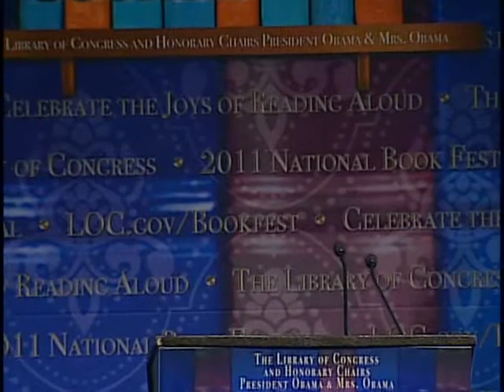Jonathan Yardley: 2011 National Book Festival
Jonathan Yardley appears at the 2011 National Book Festival.

Speaker Biography: The 1981 Pulitzer Prize winner for criticism, Jonathan Yardley is a book critic for The Washington Post. In 2003, Yardley began his "Second Reading" series in which he "reconsiders notable and/or neglected books from the past." He ended the series in 2010, and this year a compilation volume, "Second Readings" was published. Yardley's other books include "Ring: A Biography of Ring Lardner," "Out of Step: Notes from a Purple Decade" and "Our Kind of People: The Story of an American Family."